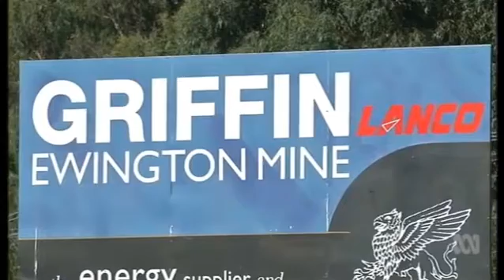Griffin Coal Has Decision Upheld by the Un- Fair Work Commission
The Un- Fair Work Commission continued to look after their mates Griffin Coal by upholding their decision to cancel the Griffin Coal Maintenance Agreement in an appeal. The stay has been lifted and maintenance employees will be on the Black Coal Award as of the 14th of August. So it's a 43% pay cut. Actually Griffin employees will now be forced to work a 2:1 FIFO style roster instead of a family friendly even time roster so the pay cut will be a little bit less. Isn't that nice of them!